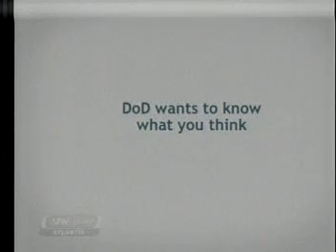Sat Dish Change Settings